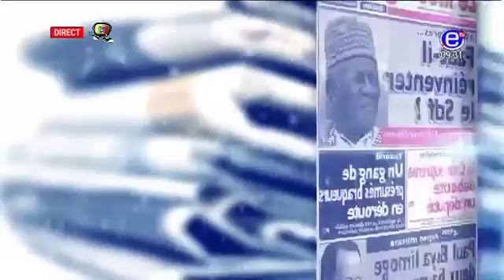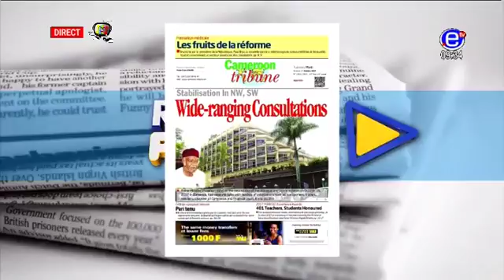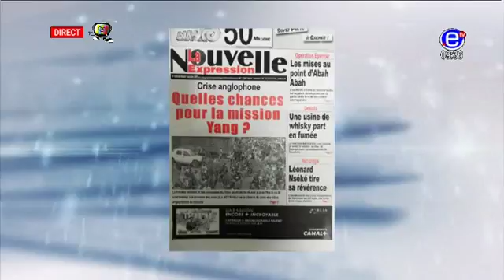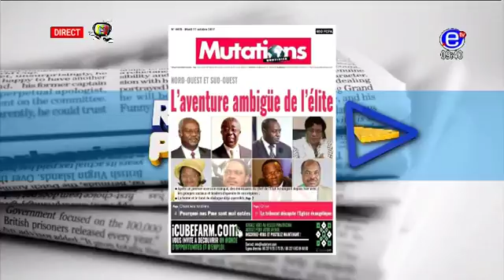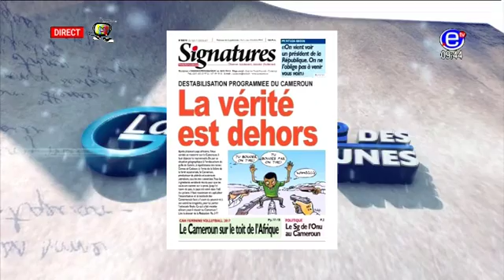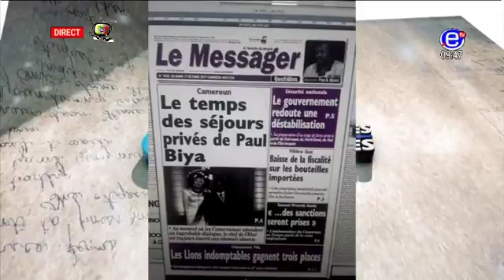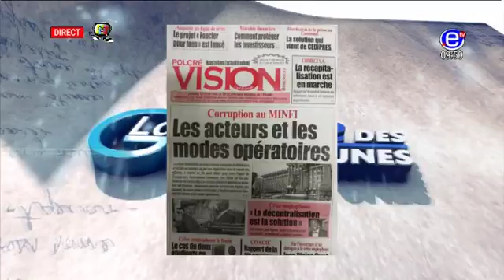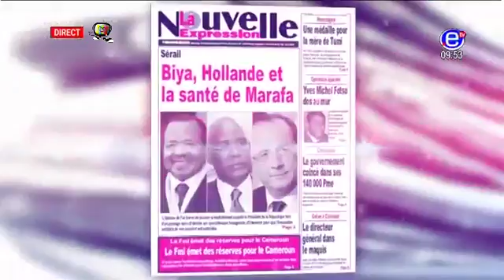EQUINOXE TV - REVUE DE PRESSE - Mardi 17 Octobre 2017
Source: EquinoxeTV